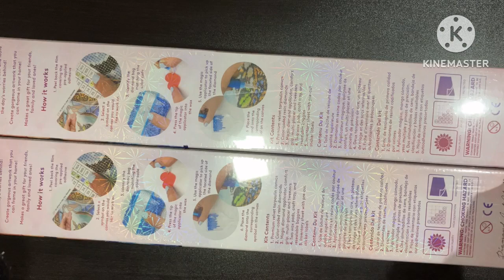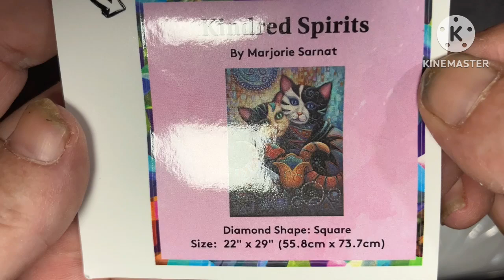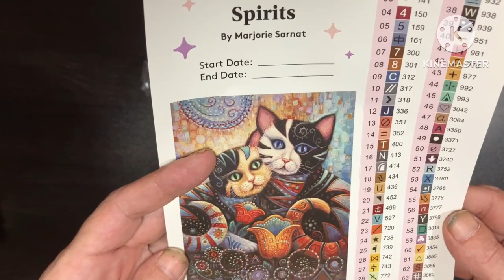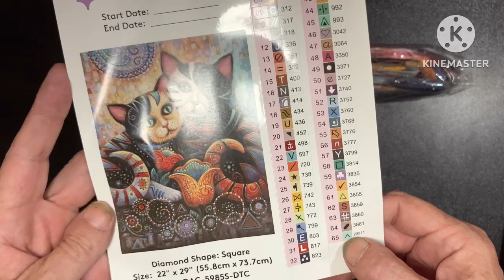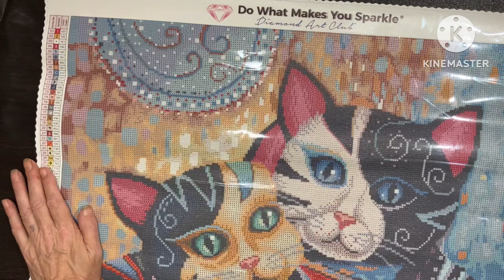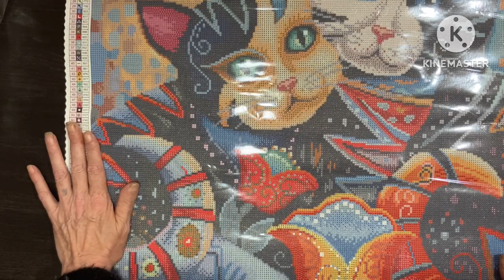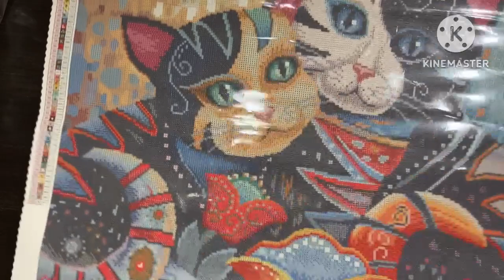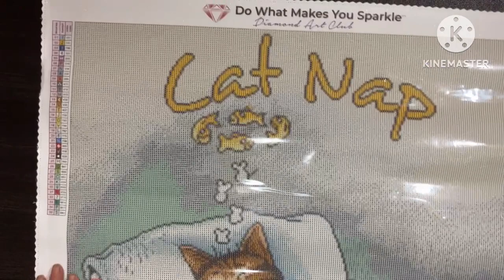Unboxing Kindred Spirits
Welcome To Silaba Sales

10% of Artdot use code
KALBS